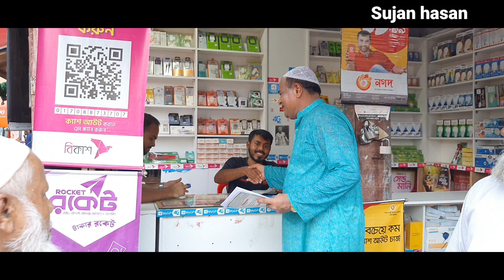8 May 2023